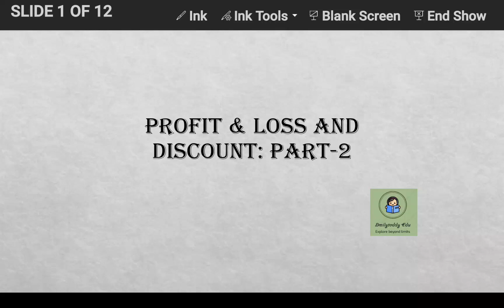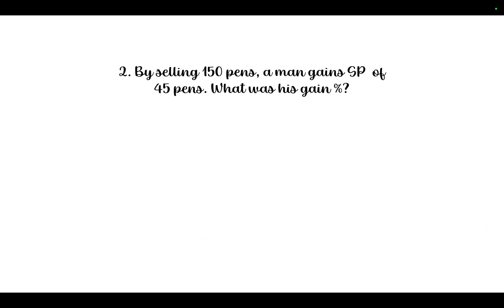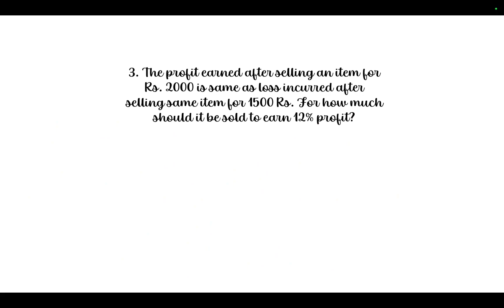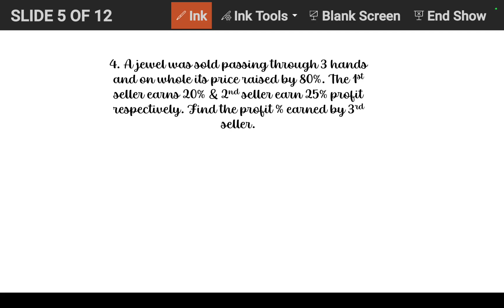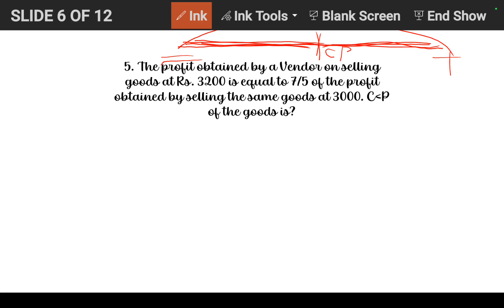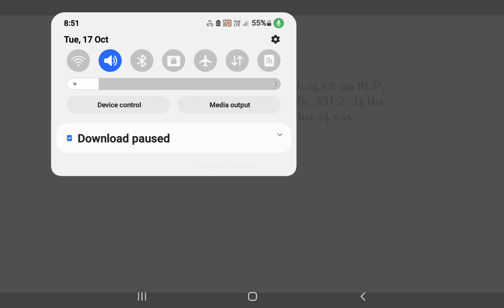Profit and loss & discount : part - 2